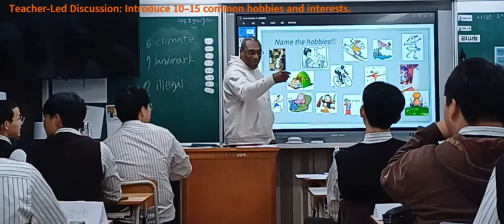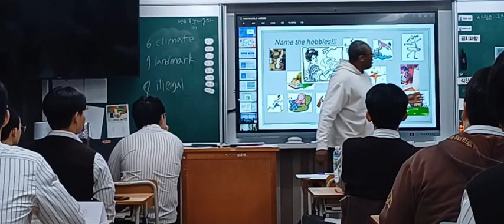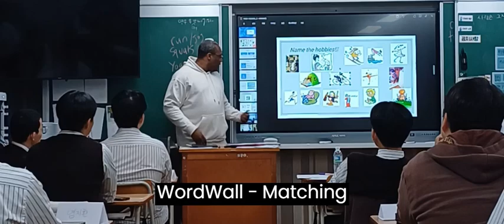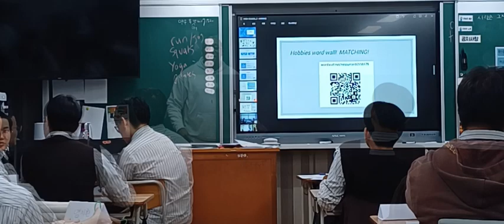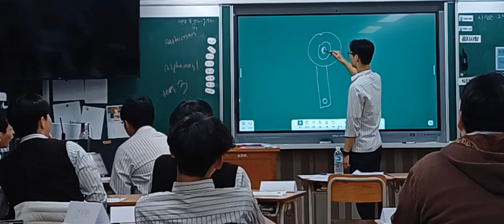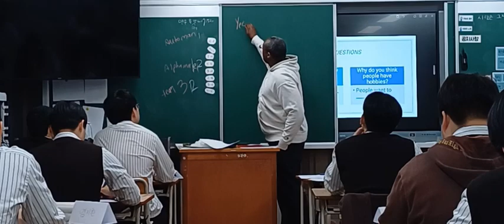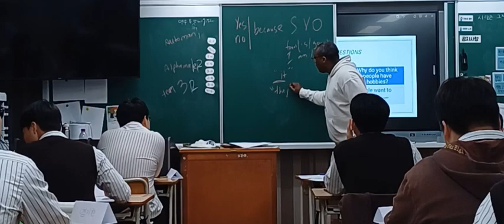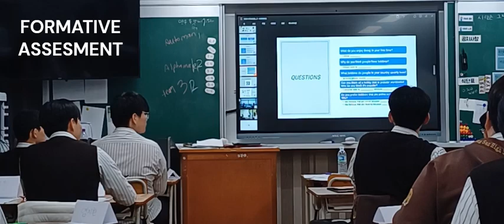LESSON 3 HOBBIES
Hobbies and Interests
Objective: Students will learn vocabulary for hobbies and interests, practice speaking, and engage in a variety of learning activities to reinforce the target vocabulary.
INTASC Standards Addressed:
• Standard 4: Content Knowledge
• Standard 5: Application of Content